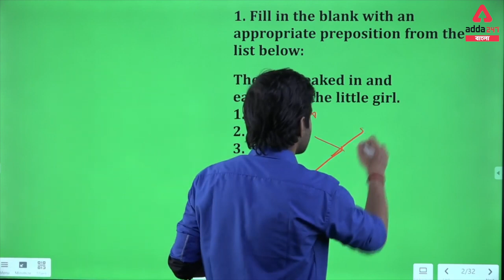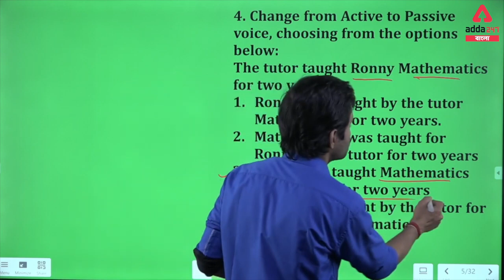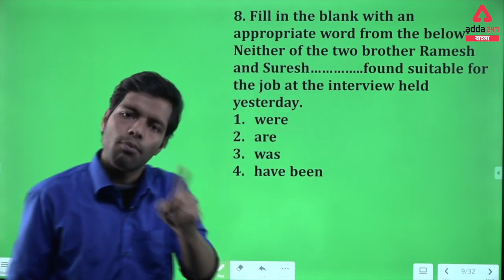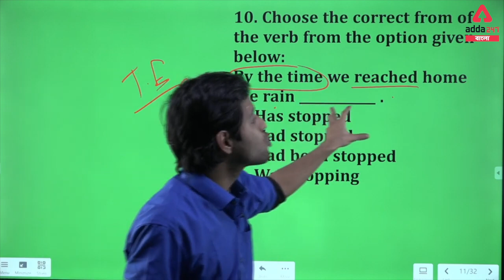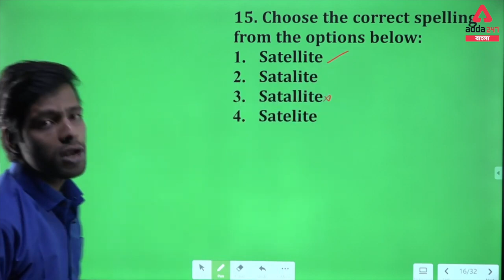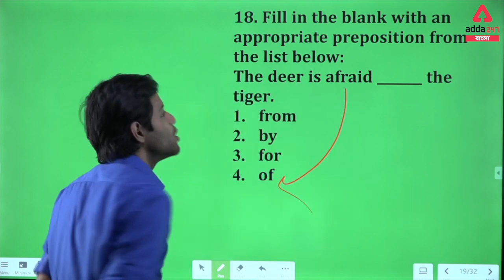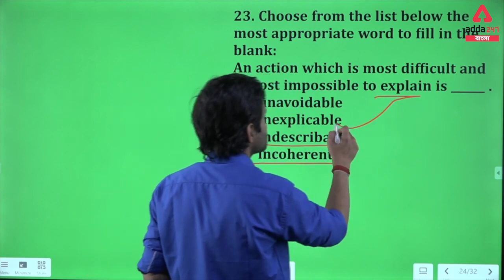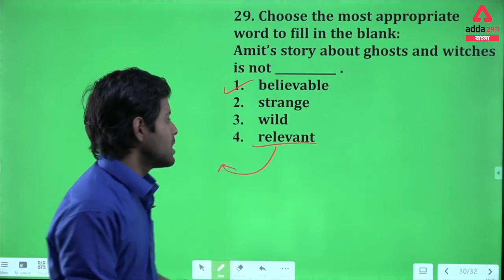Wbcs English | Wbcs syllabus | Wbcs portal | Wbcs 2020 | Wbcs exam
In this video, you will learn english tense in Bengali from basic level in Bangla language. Nurturing bangla english step by step we will proceed towards high level and advanced englishs for SSC CGL, SSC CHSL, SSC MTS, Banking exams, WBCS, WBPSC, WB Police, WB clerkship, WB Primary TET, CTET, School service commission, WBPSC and all other govt job exams. I will teach you shortcut english in Bengali, tense rules in Bengali, wbcs english, english grammar for wbpsc, english grammar for wbcs, tense shortcut, tense rules, through our adda247 bengali channel. Tense rules and tense short cut rules will help you to score more in very less time in all Central govt job, West Bengal state govt job and West Bengal civil service exam as well. These videos will serve for important englishs for wbcs, important englishs for wbpsc, through tense rules in bengali. In Adda247 Bengali youtube channel, you will learn everything in Bangla language. English class in Bengali will help you to understand the subject very easily in your own mother language. English grammar in Bengali for WBCS exams will be easy for you. We will try to Provide classes regarding WBCS English suggestions and WBCS expected papers. You will get all the important english classes for all govt job exams in Bengali in this channel of Adda247. Thank you students.